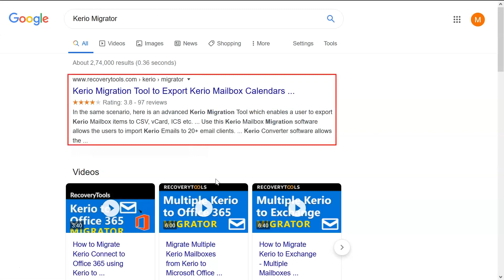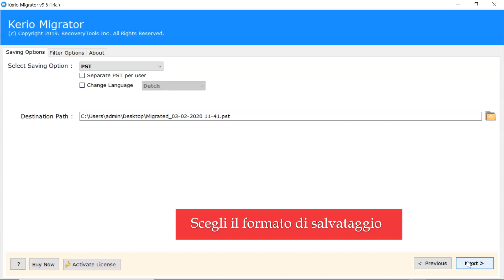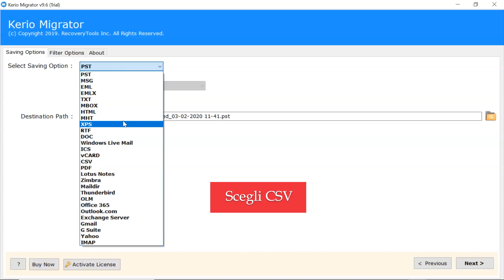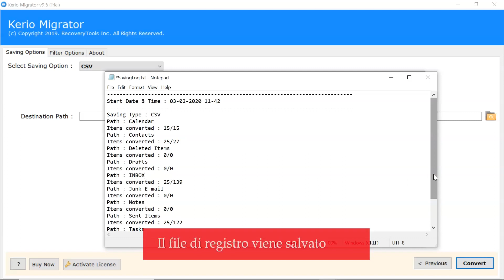Salva le email / contatti / rubrica Kerio nel formato file CSV.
In questo video tutorial, discuteremo di come salvare le mail Kerio in file CSV rapidamente e istantaneamente utilizzando il nostro software Kerio to CSV Converter. Il software Kerio to CSV Converter è la scelta migliore per salvare e-mail, contatti, calendari da Kerio a file CSV supportati dal programma Excel. Scarica il migratore Kerio gratuito da qui: https: // ... Il software è progettato con algoritmi avanzati per esportare in batch Kerio in file CSV Excel in modi semplici. È un'utilità perfetta per esportare i contatti Kerio in file CSV e trasferire le e-mail, i contatti, i dettagli dei calendari Kerio in Excel, Contatti Google, Apple Mail.

Si prega di seguire questi semplici passaggi per comprendere meglio tutto il suo funzionamento in modo semplificato:
• Esegui lo strumento Kerio Migrator sul tuo PC Windows.
• Carica i file della cassetta postale Kerio facendo clic sull'opzione Aggiungi file o Aggiungi cartelle.
• Selezionare / deselezionare gli elementi della cassetta postale con la gerarchia delle cartelle interne.
• Ora scegli l'opzione Salvataggio CSV dall'elenco di oltre 30 opzioni di salvataggio.
• Imposta l'opzione Conversione file da Kerio a Excel come modifica percorso di destinazione ecc.
• Fare clic sul pulsante Converti, quindi avviare immediatamente la conversione dei contatti Kerio in CSV.
• Una volta fatto, fare clic sul pulsante OK per confermare ed uscire da qui.
• Accedi ai file CSV risultanti direttamente dalla cartella di destinazione.
• È possibile controllare il file SavingLog dopo la conversione riuscita per controllare il n. di posta convertita.

Non è necessario installare nessun altro software per eseguire la conversione anche se funziona senza richiedere l'installazione di Kerio Connect. Il toolkit di conversione da Kerio a csv è compatibile con le edizioni di Windows, ad esempio Windows 10, 8.1, 8, 7, XP, Vista ecc. L'utilità consentirà agli utenti di salvare i file CSV risultanti per impostazione predefinita sul desktop o in qualsiasi posizione desiderata dall'utente. Creerà un unico file CSV per tutti gli elementi della cassetta postale Kerio. Non apporterà alcuna modifica alla formattazione originale delle e-mail e dei dettagli dei contatti come Oggetto, Data, Da, Contenuto e-mail, Corpo del messaggio, ecc. Si prega di provare con la versione demo. salverà le 25 email per cartella, se hai bisogno di ulteriore assistenza puoi contattarci.